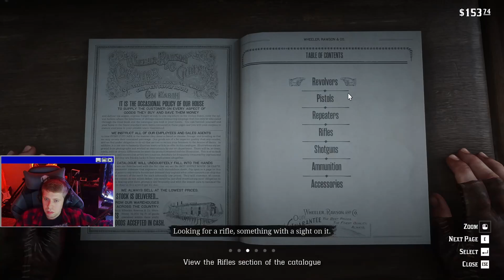Outlaw Shootout | RDR2 | EP 21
00:00 Intro
05:00 Body
10:00 Middle/End
15:00 Long Video Huh

Humble Bundle, Get games and support charities!